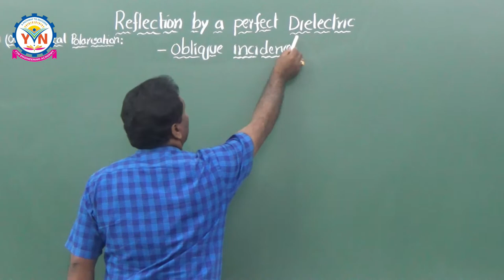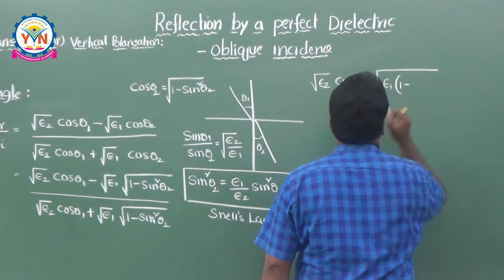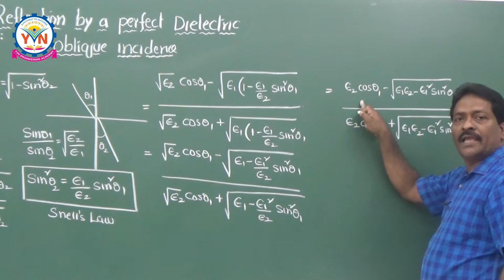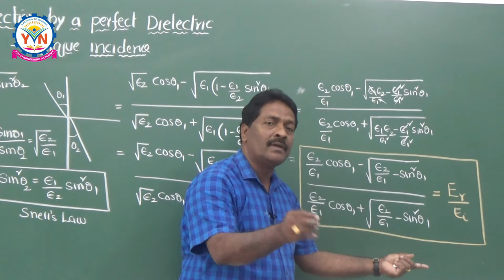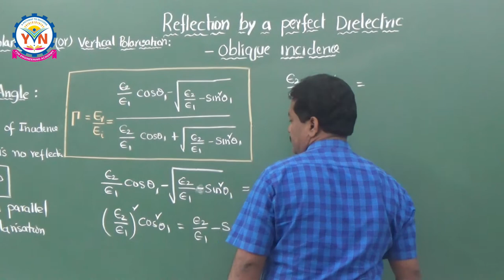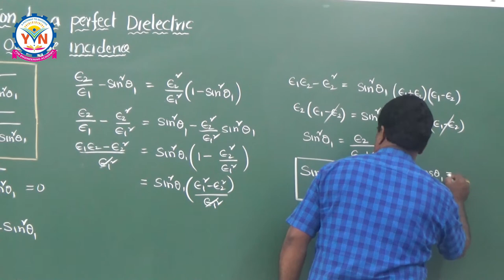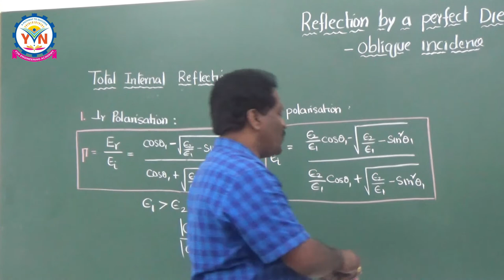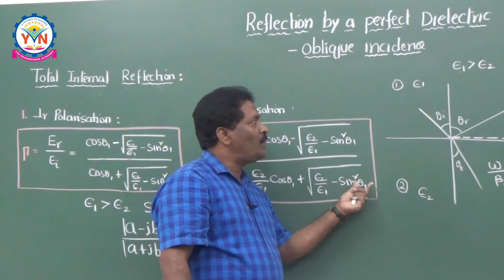Brewster angle and Total Internal Reflection